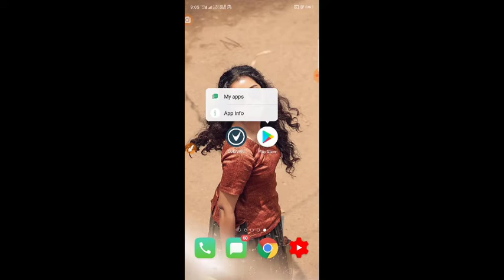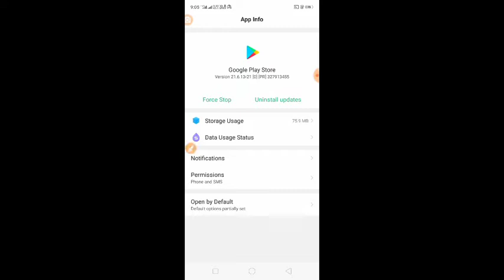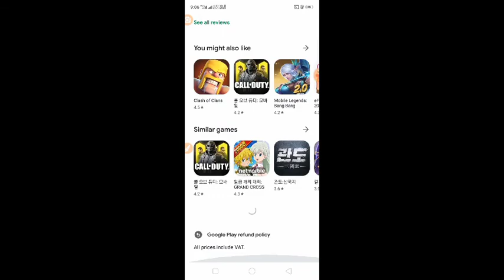How To Download Pubg KOREA Version|| New Trick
How to download pubg kr version

kr hack,
pubg kr version,
pubg kr update,
pubg kr mod apk,
pubg kr new update,
pubg kr download,
pubg kr version update,
pubg kr tricks,
pubg kr arin card,
pubg kr rain card use,
pubg kr apk,
pubg kr antiban hack,
pubg kr aimbot hack,
pubg kr andy,
pubg kr account for sale,
pubg kr aimbot,
pubg kr bonus challenge,
pubg kr ban,
pubg kr brutal hack,
pubg kr bypass,
pubg kr best vpn,
pubg kr buy uc,
pubg kr best crate opening,
pubg kr bypass script,
pubg kr crate,
pubg kr crate opening,
pubg kr crate opening uc,
pubg kr crate opening trick,
pubg kr crate opening new,
pubg kr companion,
pubg kr character voucher,
pubg kr config,
pubg kr c,
pubg kr version c,
pubg kr download link,
pubg kr download app,
pubg kr download tap tap,
pubg kr donkatsu,
pubg kr download tamil,
pubg kr download kaise karen,
pubg kr donkatsu medal free,
k d pubg,
pubg kr d character,
pubg kr esp hack,
pubg kr esp,
pubg kr events,
pubg kr esp mod apk,
pubg kr esp hack 0.18.0,
pubg kr esp hack 0.19.0,
pubg kr esp hack non root,
pubg kr esp hack no root no ban,
pubg mobile kr,
pubg kr falcon,
pubg kr free,
pubg kr free uc,
pubg kr falcon event,
pubg kr free royal pass,
pubg kr free skin,
pubg kr free crates,
pubg kr free uc trick,
pubg kr gameplay,
pubg kr grass hack,
pubg kr glitch,
pubg kr gun craft,
pubg kr gfx tool,
pubg kr grass hack 0.18.0,
pubg kr gaming,
pubg kr graphics,
g syntax pubg kr,
g syntax pubg kr terbaru,
pubg kr hack 0.18.0,
pubg kr hack esp,
pubg kr hack 0.19.0,
pubg kr highly compressed,
pubg kr hack no root,
pubg kr highly compressed 0.18.0,
pubg kr how to download,
pubg lag krta h,
pubg kr version kya h,
pubg kr injector,
pubg kr inventory,
pubg kr install,
pubg kr id,
pubg kr in iphone,
pubg kr id sell,
pubg kr ios,
pubg kr id card,
is pubg kr chinese,
is pubg kr ban in pakistan,
is pubg kr better,
is pubg kr a chinese app,
is pubg kr working in pakistan,
pubg kr japan server,
pubg kr japan,
pubg kr jp server,
pubg kr june update,
pubg kr jp,
pubg kr japan server event,
pubg kr japan server connect,
pubg kr japan new event,
pubg kr kaise download karen,
pubg kr kabutar,
pubg kr ko update kaise karen,
pubg kr kya hai,
pubg kr kahan se download karen,
pubg kr krjp crate,
pubg kr kabutar kaise le,
pubg kr ka new update kab aayega,
mr krazy k pubg live,
pubg kr version k fayde,
pubg kr lag fix,
pubg kr live,
pubg kr link,
pubg kr latest version,
pubg kr livik,
pubg kr lite,
pubg kr lucky spin,
pubg kr lag fix 0.18.0,
krishna pubg l,
pubg kr mobile,
pubg kr mod menu,
pubg kr mobile hack,
pubg kr mod,
pubg kr mission,
pubg kr mod apk 0.18.0,
pubg kr malayalam,
pubg me kar,
pubgm kr version,
pubgm kr vpn trick,
pubgm kr crate opening,
pubg kr m royal pass,
pubgm kr hack,
pubg me kar trick,
pubg me kar falcon,
pubg kr new,
pubg kr no grass,
pubg kr new crate,
pubg kr new tricks,
pubg kr new event,
pubg kr new crate opening,
pubg kr new hack,
pubg kr official,
pubg kr outfit,
pubg kr only esp hack,
pubg kr opening,
pubg kr on ios,
pubg kr only esp hack no root,
pubg kr official cafe,
pubg kr official channel,
pubg kr o.18,
pubg kr update to.19.0,
pubg kr hack o.18.0,
o.18.0 pubg mobile kr,
pubg kr o.18.0 update,
o.19.0 pubg mobile kr version,
pubg kr o.19.0,
pubg kr version 0.18.0,
pubg kr prime plus,
pubg kr premium crate,
pubg kr premium crate opening,
pubg kr problem,
pubg kr popularity trick,
pubg kr paid hack,
pubg kr platinmods,
pubg kr potato graphics,
pubg kr quick chat,
pubg kr quick touch,
download pubg kr qooapp,
pubg mobile kr qartulad,
que es pubg kr,
pubg kr redeem,
pubg kr royal pass,
pubg kr redeem code,
pubg kr road trip,
pubg kr redeem code today,
pubg kr rename card,
pubg kr royal pass 13,
pubg kr root hack,
pubg kr season 13,
pubg kr season 14,
pubg kr silver coin,
pubg kr sprout,
pubg kr smg event,
pubg kr season 14 hack,
pubg kr script,
pubg kr season 13 hack,
pubg kr s 13,
pubg kr s 14,
kru grade s pubg,
tomáš krch pubg s olim,
tomáš krch pubg s portym,
pubg kr tamil,
pubg kr telugu,
pubg kr tips,
pubg kr tournament,
pubg kr title,
pubg kr tricks tamil,
pubg kr tap tap,
pubg kr vpn t,
pubg kr crate opening t,
pubg kr uc,
pubg kr uc buy,
pubg kr uc crate opening,
pubg kr uc free,
pubg kr update 0.18.0 release date,
pubg kr update new,
pubg kr uc trick,
pubg kr version hack,
pubg kr vpn trick,
pubg kr version new event,
pubg kr version download link,
pubg kr vpn,
pubg kr version new update,
pubg kr v,
pubg kr predator v,
pubg mobile kr v,
pubg kr v rapper,
pubg kr walter black,
pubg kr wallhack,
pubg kr walter esp,
pubg kr watermelon,